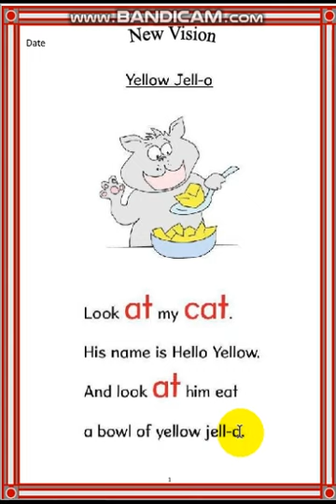Learning English Lesson 1